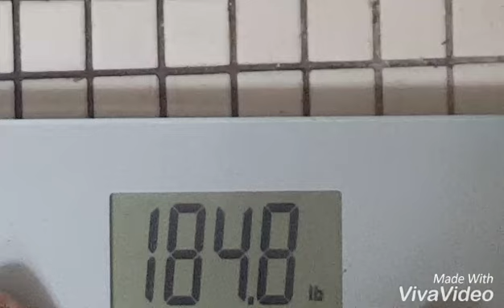Day 2 of Water Fast - 184.8 lbs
I've lost 4.1 lbs since yesterday 😊

**Snapchat**   allthingzjen